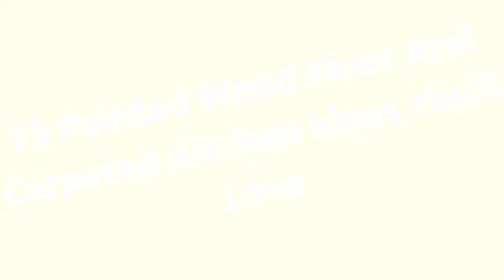75 Painted Wood Floor And Carpeted Kitchen Design Ideas You'll Love 🟡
0:00:00 - Intro
0:00:12 - Painted Wood Floor And Carpeted Kitchen Design Ideas You'll Love: Inspirations 1 to 25
0:03:01 - Painted Wood Floor And Carpeted Kitchen Design Ideas You'll Love: Inspirations 26 to 50
0:06:02 - Painted Wood Floor And Carpeted Kitchen Design Ideas You'll Love: Inspirations 51 to 75